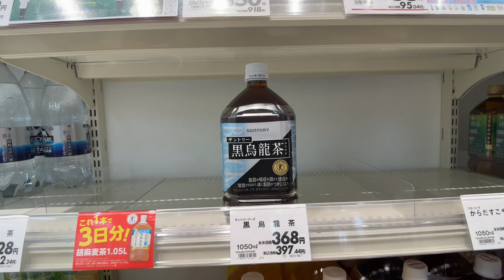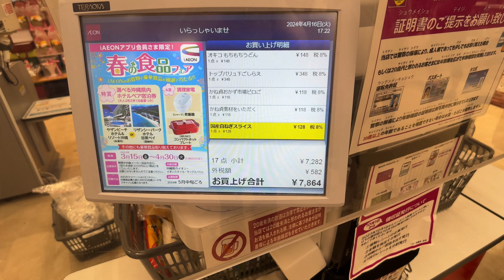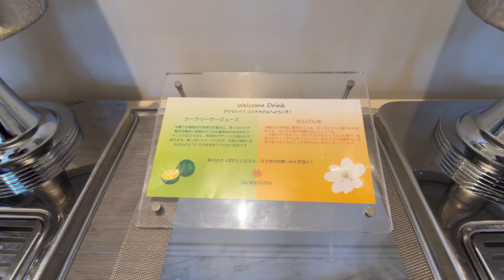【本部町】Ala Mahaina Condo Hotel • Room Tour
This video is about the stays in AlaMahaina Condo Hotel at Motobu

The Superior Room is spacious , approximately 600 sqft , an attractive ocean view with a balcony

Open kitchen and kitchenwares are available for your stays and allow you for cook .